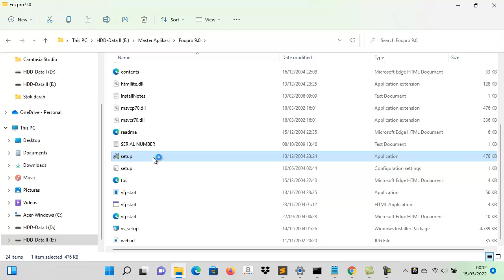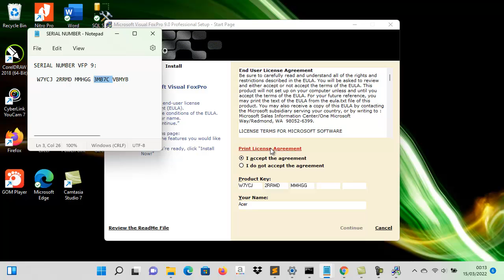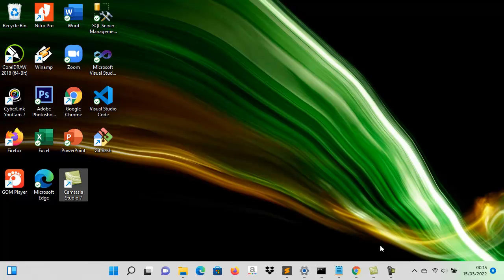Installasi Foxpro 9.0